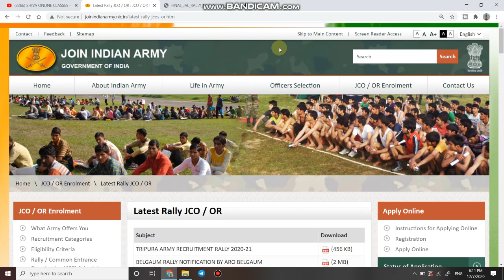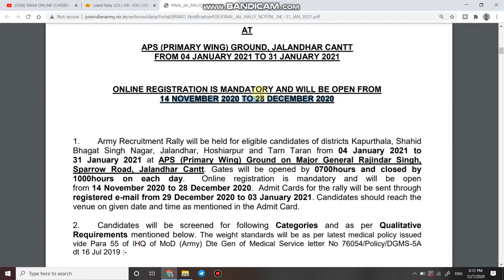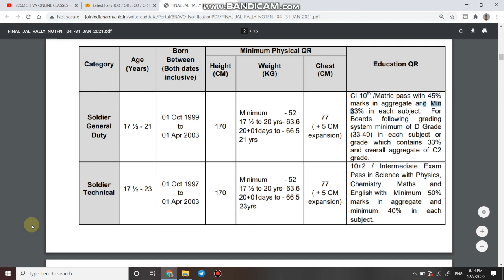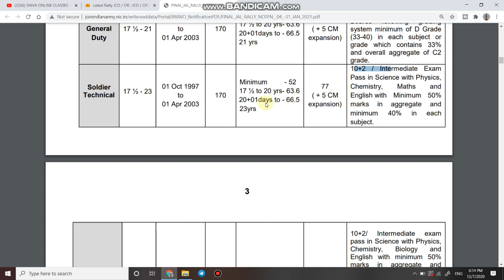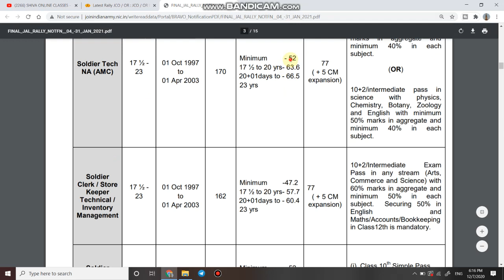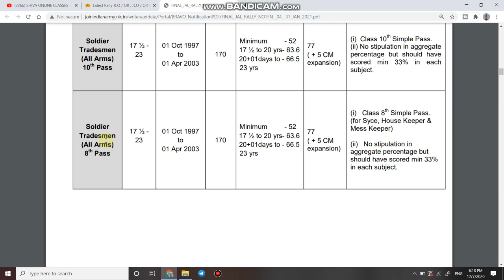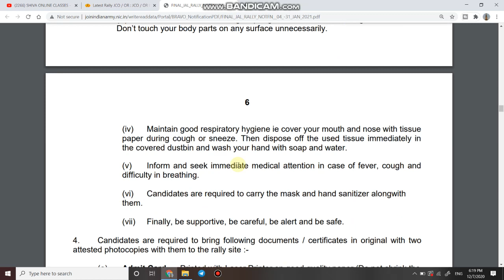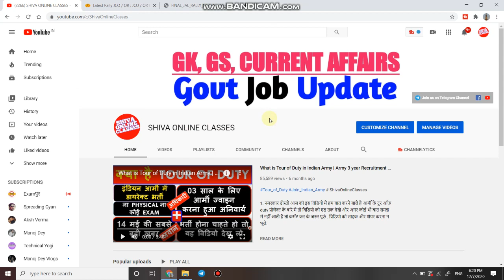Army Rally Bharti 2021 | Army rally bharti 2021 sarkari result | Army Open bharti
1  हेलो दोस्तों आज की इस वीडियो में हम बात करने बाले है Jalandhar ARO में निकली इंडियन आर्मी की भर्ती के बारे में |

3. Link for download official Notification

6.   Follow us on :-